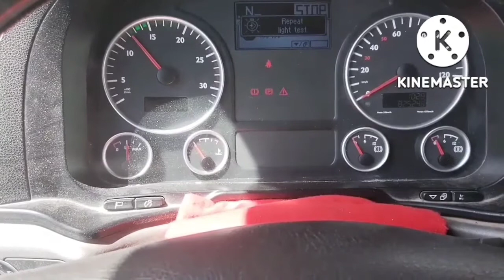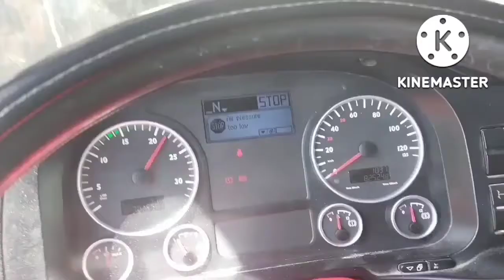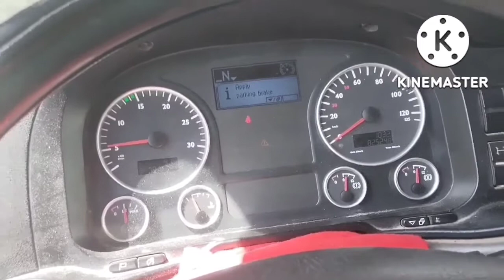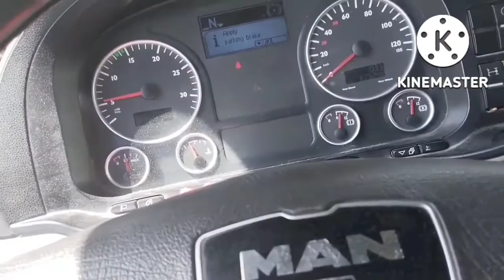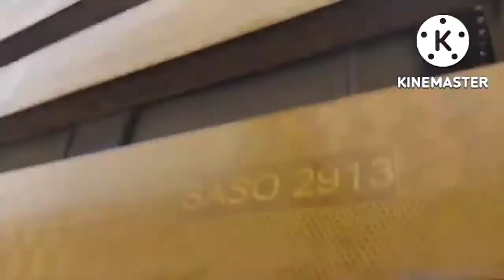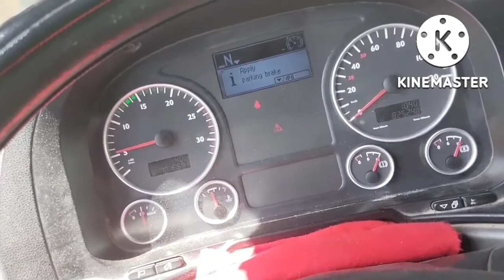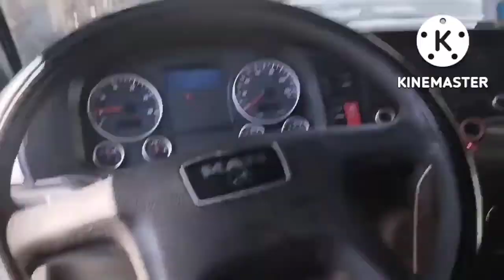Clutch booster tumitigas/Man TGS21.400